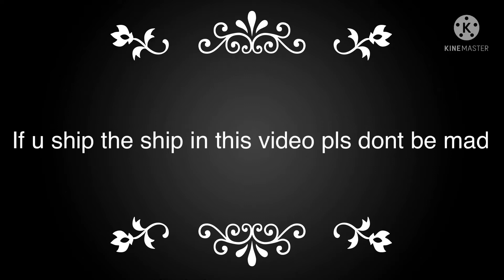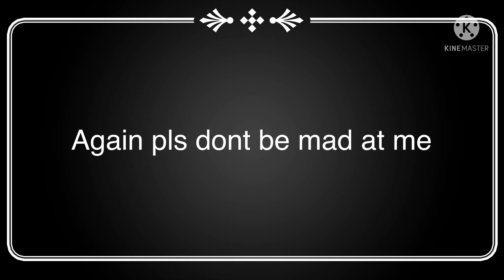We need to talk about this new ship peeps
I really don’t know what to say about this ship you guys...